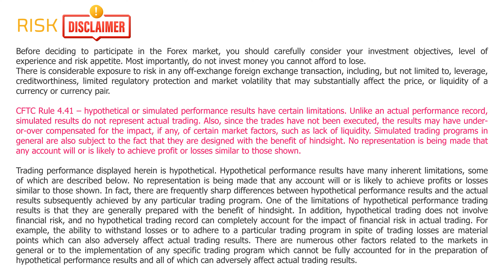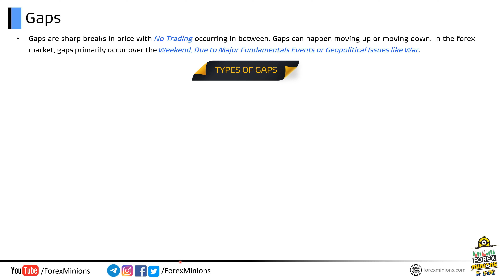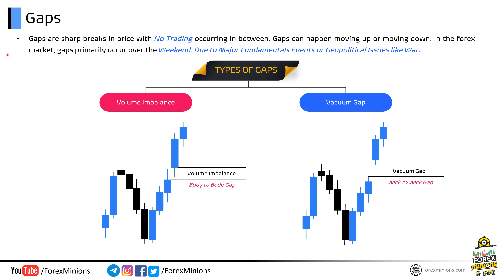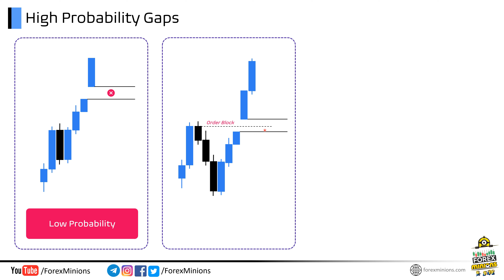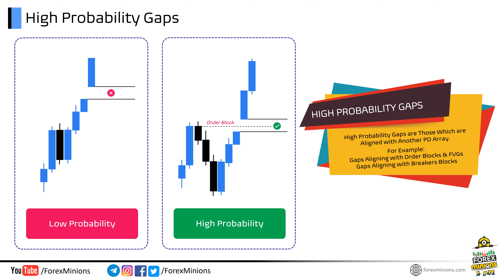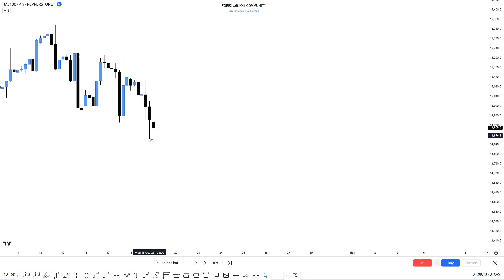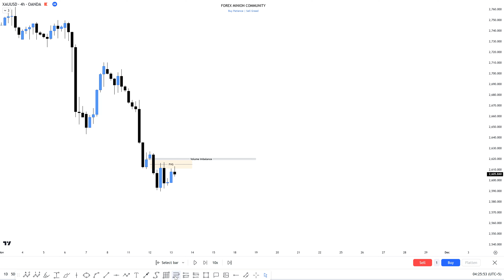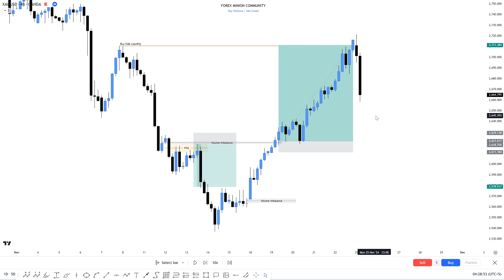Volume Imbalance | Vacuum Gaps: Institutional Imbalance | ICT Concepts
A Volume Imbalance (V.I.) occurs when there is an area of price that has been left without a candle body. There is up-and-down movement in the overlapping of the wicks, however since the bulk of the volume is in the body of the candle, we dub this a Volume Imbalance.

Welcome to Forex Minions! Your ultimate Destination for Mastering Forex & Crypto Trading Concepts! Lets Dive deep into:
✅ ICT Concepts
✅ VSA - Volume Spread Analysis
✅ Wyckoff Logics
✅ Elliott Wave

Whether you're a Beginner or an Experienced trader, our Channel offers in-depth Tutorials, Live Trading sessions & Market Analysis to Help you trade with Confidence and Consistency.